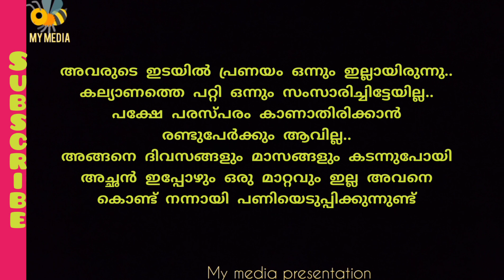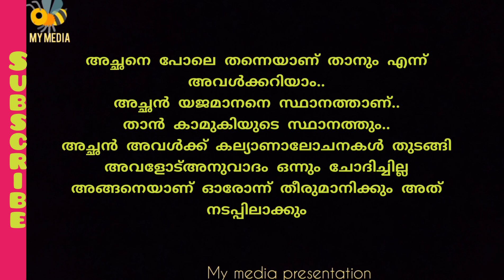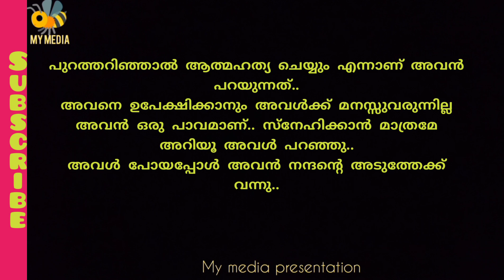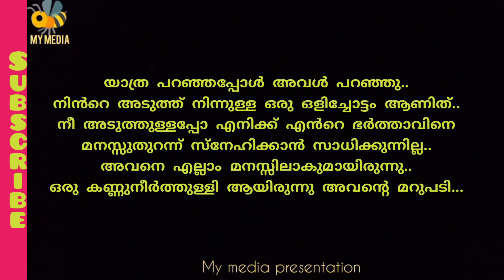ഭാമ..കഥ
കഥ..
ഭാമ

written editing and voice by Abhilash